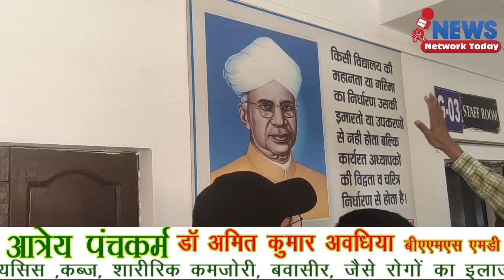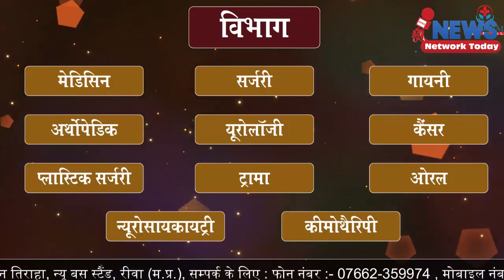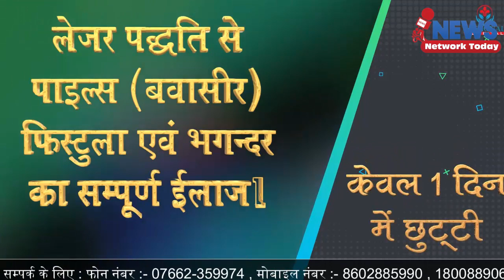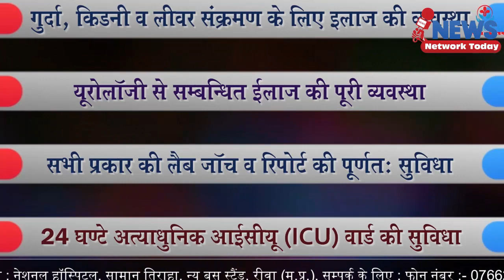देश के गोल्ड मेडलिस्ट से एक मुलाकात रीवा का है छात्र ||NEWS NETWORK TODAY